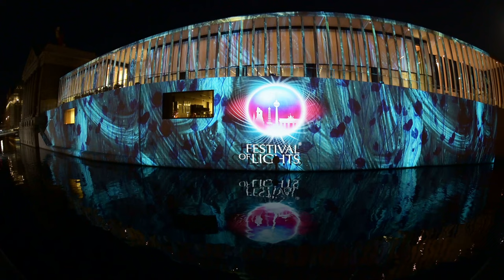[4k] Festival-of-Lights Berlin 2019 - James Simon Gallery - Evolution of Mankind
Festival-of-Lights Berlin 2019 - James Simon Gallery - Evolution of Mankind

Aus meinem Fundus vergangener Festival-of-Lights, aufgenommen mit Fisheye-Objektiv, so konnte ich die Präsentation in voller Breite aufnehmen. Die Spiegelung im Wasser hat mir gut gefallen.

Inhalt: Interessante Präsentation der Erd- und Menschheitsgeschichte.

Viel Freude mit den Aufnahmen